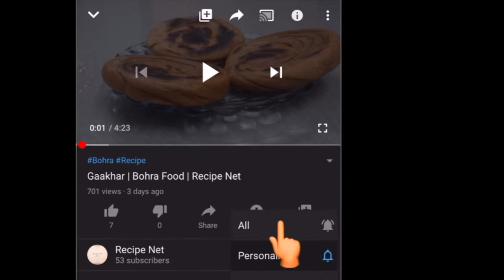Patra Recipe | Patevaliya | Alu Wadi | Bohra Food | Recipes Net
PATRA | PATEVALIYA | ALUWADI

Serving for 2 people

Ingredients
4 Arbi (Aluwadi) Leaves in ascending sizes (small to big)
1 cup Besan
2 Tsp Rice Flour
1 cup Tamarind + Khajoor (Seedless) + Jaggery Chutney (All ingredients in equal proportion) Add Red chilly powder and salt to taste. Add water and boil all together. Grind to smooth chutney. Strain and keep.
2 Tsp Ginger Garlic paste
Oil for frying
1Tsp Red Chilly powder
1/2 Tsp Haldi powder
1Tsp Dhanya Jeera powder
Salt
1 Tsp White Til Seeds

Method
Step 1 - Preparing Leaves
Soak  Arbi(Aluwadi) leaves in salt water for 10/15 minutes. Rinse with water. Cut the petiole(leaf stalk) of leaves. Also remove thick veins.

Step 2 - Preparing Bater
Take Besan in a bowl. Add Rice flour + salt + Red chilly powder + Haldi powder + Dhanya Jeera powder + Ginger Garlic paste. Then add Tamarind, Khajoor & Jaggery chutney. Mix well and prepare medium consistency bater.Add White Til Seeds and mix well.

Step 3 - Making wadi
Take biggest leaf first and then in descending size so that smallest will be on top
Apply bater on each leaf before putting next leaf on it in reverse. Fold it as shown in video to make a big wadi. Apply oil on all sides of wadi

Step 4 - Steaming of wadi
Boil water in a top. Take a sieve. Apply oil on it. Put wadi in sieve, cover it and steam cook it for about  15/20 minutes. Once cooked allow it to cool down to room temperature

Step 5 - Cutting and frying of Aluwadi
Cut the big wadi into small pieces.
Heat oil in a kadhai and fry the pieces of Aluwadi on low / medium flame.
Serve with coconut chutney

Bohra Food
Recipes Net